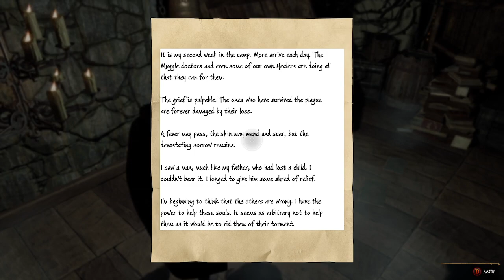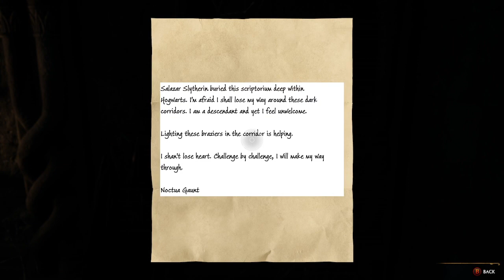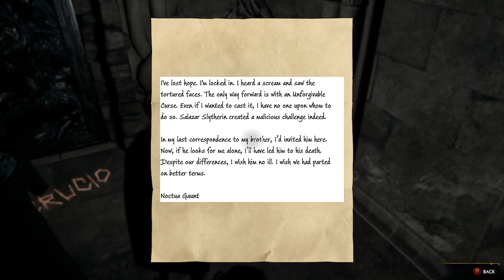Horace Scamanders Legacy Pt. 10